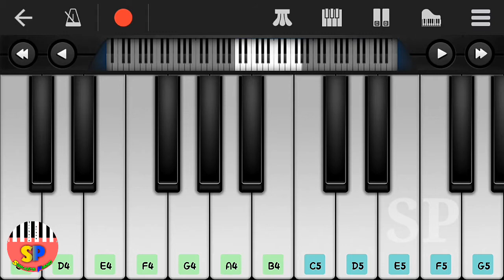Em Sandeham Ledu Piano Tutorial ||Oohalu Gusagusalade ||NagaShourya ||Raasi kanna ||Srinivas. A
Ignore these:(oohalugusagusaladepianotutorial NagaShourya rashikanna avasaralasrinivas pianotutorial srikarspiano telugusongspianotutorial)

Hello Guys!!!

Em Sandeham Ledu Piano Notes ::
C4# x 12
C4
D4# x 4
C4# x 2

C4# x 12
C4
D4# x 4
C4# x 2

D4# F4 x 4 D4#
D4# F4 x 4 D4# D4#
G4# G4# F4# F4# F4 F4

C5# C5 C5# D5# C5# C5# C5# C5#

C5# C5 C5# F5 D5#
F5# F5# F5